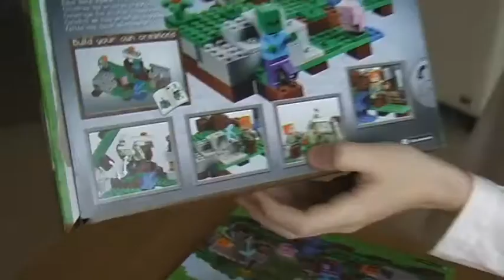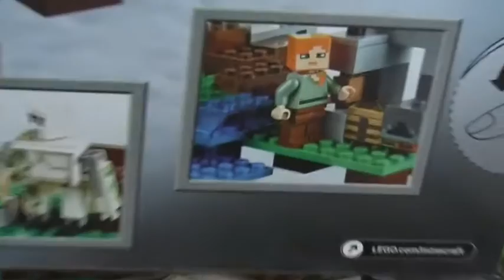[ОБЗОР] LEGO MINECRAFT 21123: Железный Голем, Зомби, Все дела!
открывайте для себя миры